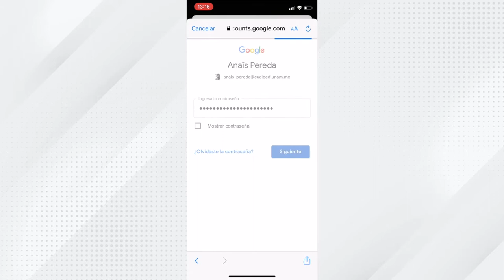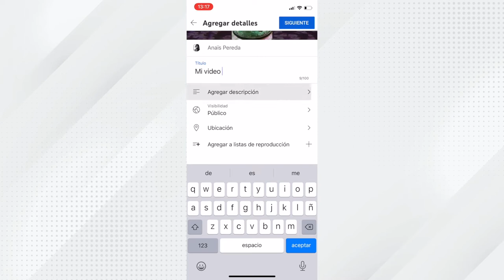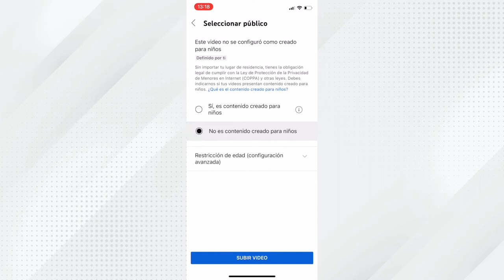4.1 Crear un canal de YouTube